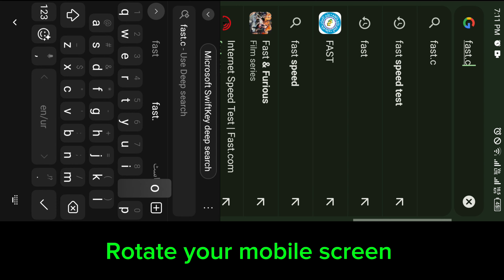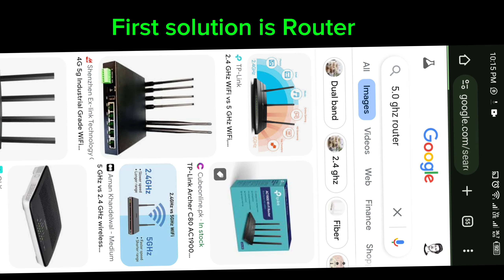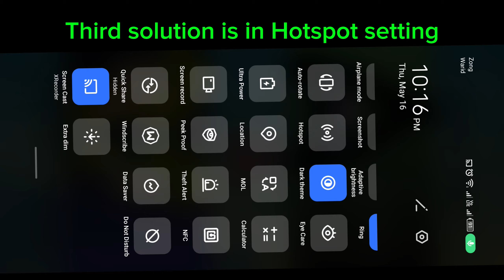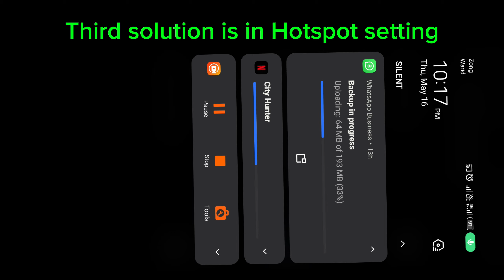Earbud slow down Internet speed (Solution)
A few weeks ago, when I bought these expensive gaming earbuds, I was very sad because my game PUBG was lagging a lot. When this started happening every day, I realized that as soon as I connected the earbuds to my mobile, my internet would slow down. I looked on the internet and found the solution..

Comment any kind of Issue/Query related android phone.